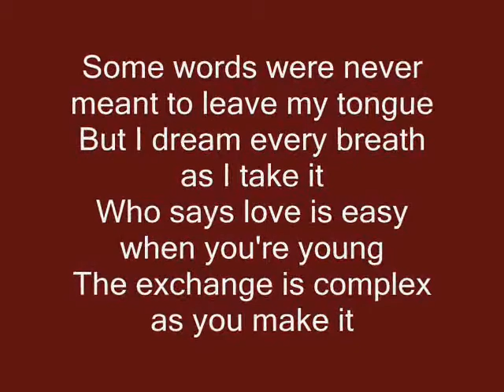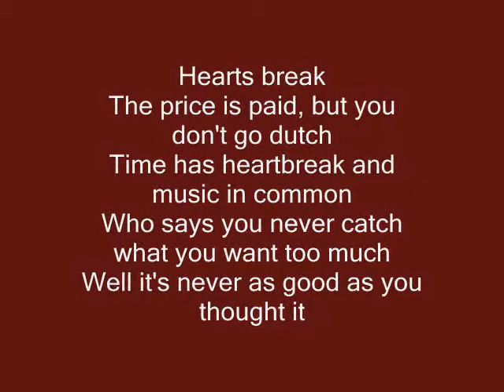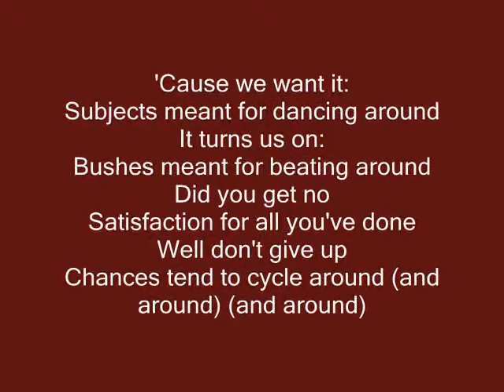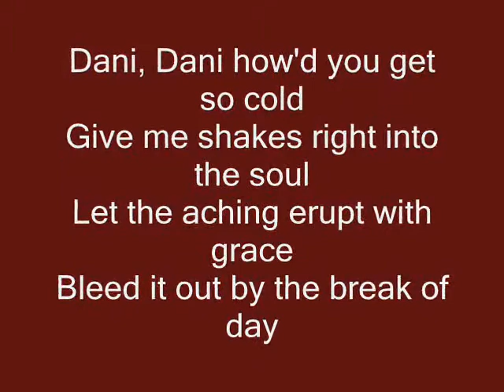The Great White Buffalo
A song about love lost. And somehow, bovines. Face-melting rock ensues...